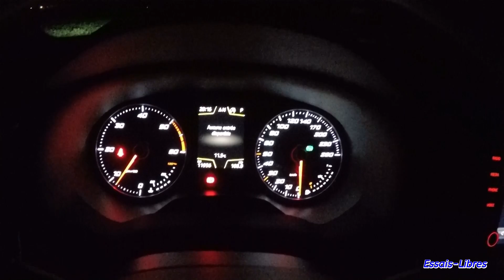SEAT ATECA XCELLENCE SA SIGNATURE LUMINEUSE LED #3/3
Le troisième et dernier épisode les amis de cette série avec une balade de nuit en Seat ATECA avec la signature lumineuse et l'éclairage LED intérieur, extérieur... Un max de pouce bleus si vous voulez que ça continue ;)